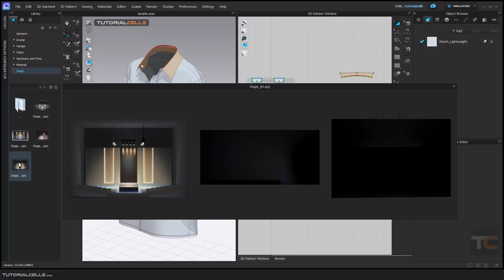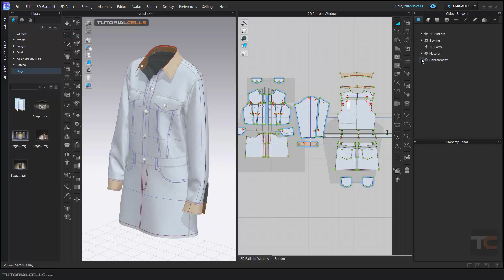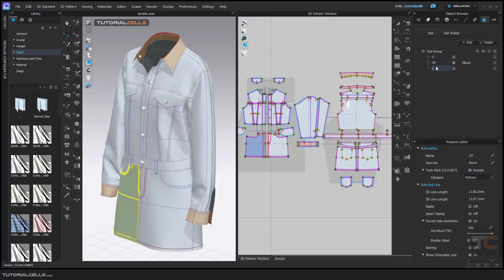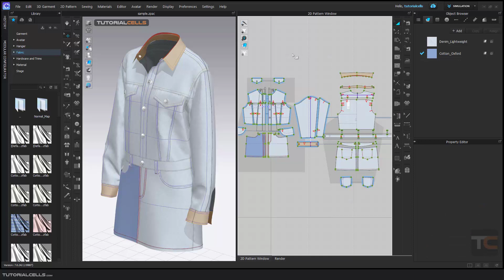0001. user interface in clo3D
In this lesson, we want to introduce the user interface and different parts of the software.